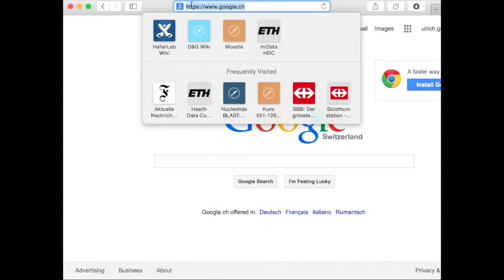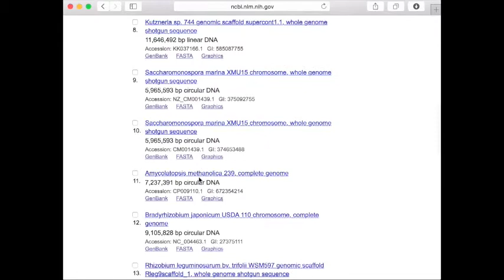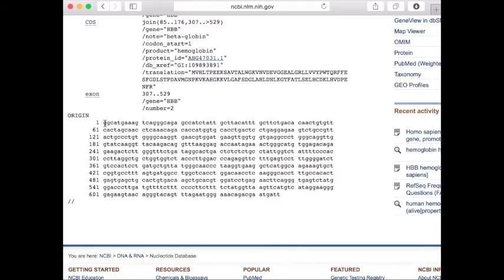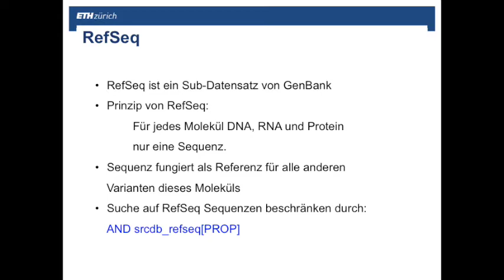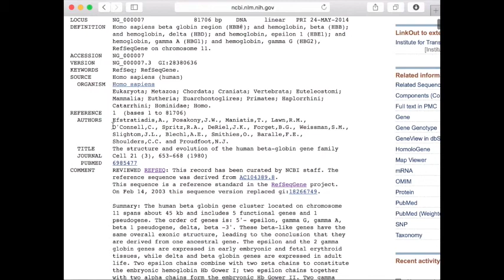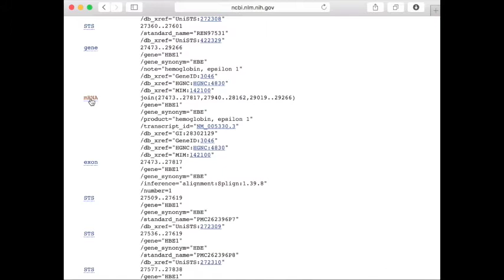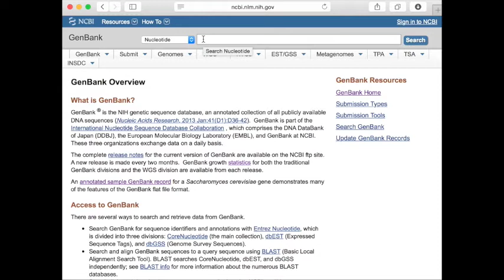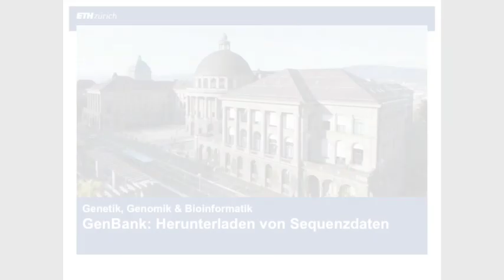Sequenzsuche in GenBank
Das Video ist eine Einführung in die Nutzung der GenBank Sequenzdaten Bank für Studenten der Biowissenschaften im Grundstudium